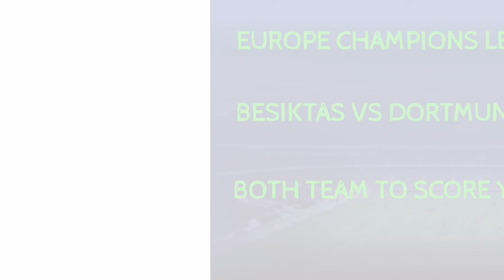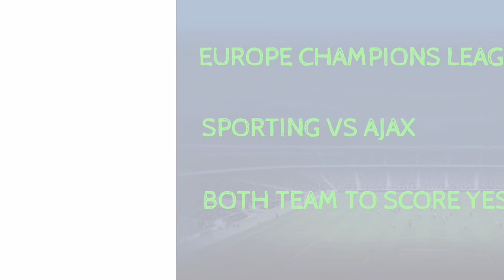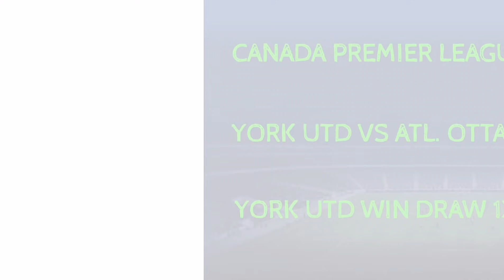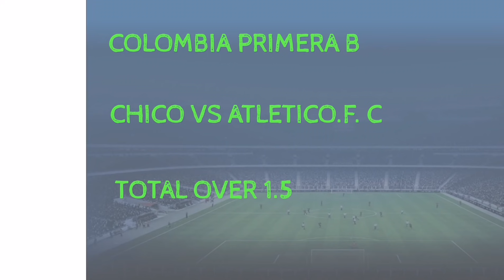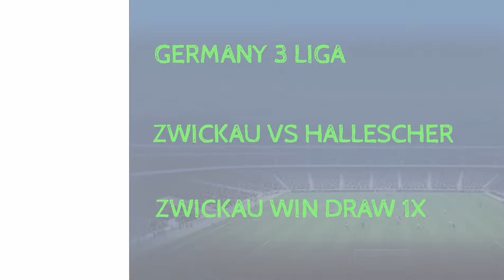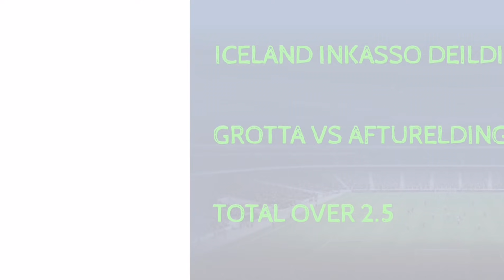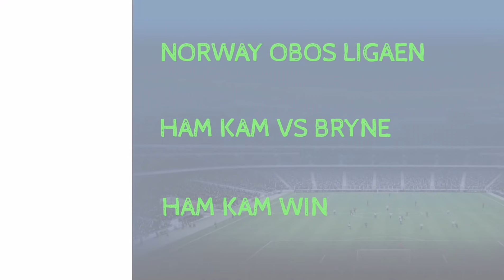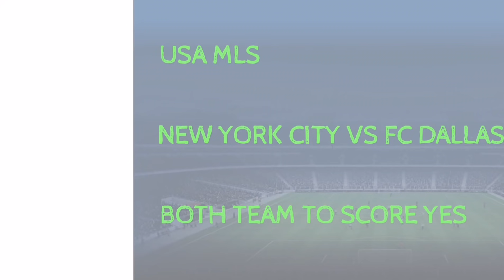FOOTBALL PREDICTIONS TODAY 15/09/2021|SOCCER PREDICTIONS|BETTING STRATEGY,betting FreePicks@fskn3931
15 SEPTEMBER  2021.
prediction match
Predictions football today 15 SEPTEMBER 2021
Sports Betting
EUROPE CHAMPIONS LEAGUE PREDICTIONS
LIVERPOOL VS AC MILAN PREDICTIONS
BESIKTAS VS DORTMUND PREDICTIONS
SHERIFF TIRASPOL VS SHAKHTAR DONETSK PREDICTION
ATL. MADRID VS FC PORTO PREDICTION
CLUB BTUGGE VS PARIS SG PREDICTION
INTER VS REAL MADRID PREDICTION
LIVERPOOL VS AC MILAN PREDICTION
MANCHESTER CITY VS RB LEIPZIG PREDICTION
SPORTING VS AJAX PREDICTION